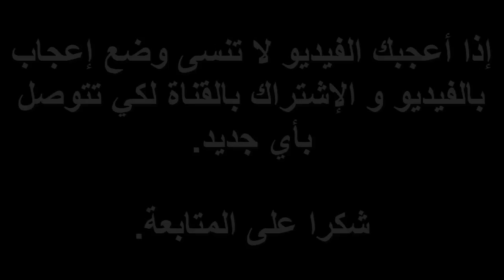فتاة تصرخ داخل سيارة رجل ستيني و تتهمه بالنيل من شرفها لن تصدق كيف حدث ذلك!!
هذه القصة من صلب الواقع، لكن تم تغيير أسماء الأشخاص و الأماكن، و إذا وقع تشابه في الأسماء أو الأماكن فإنه من باب الصدفة ليس إلا.